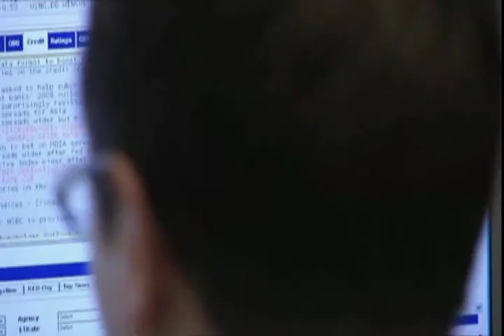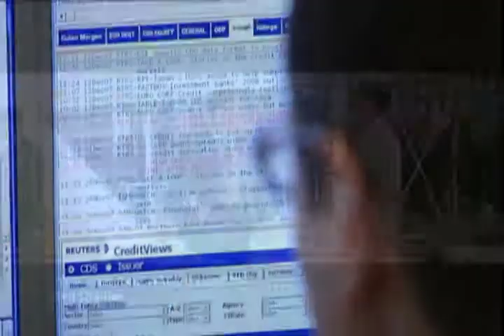Working on Wall Street 2-26-14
Kevin Roose, the Author of  "Young Money" delves into the post-crisis days of Wall Street.